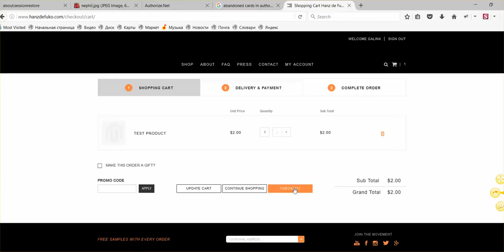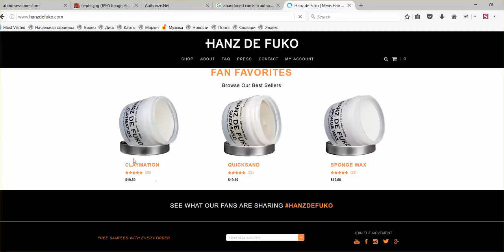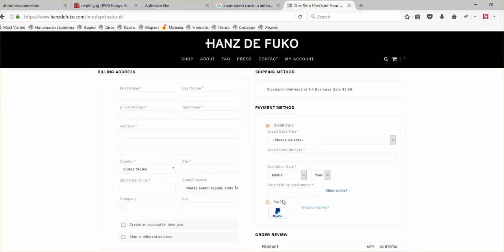HDF - проблема на чекауте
HDF